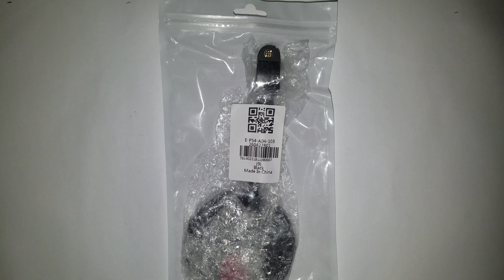Powerful Bike Flexible Rearview Mirror - BLACK